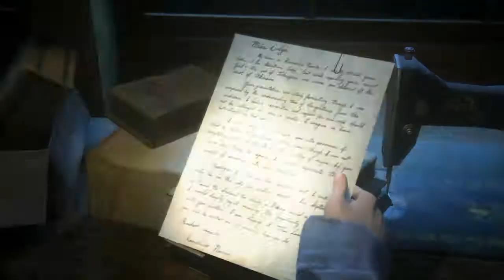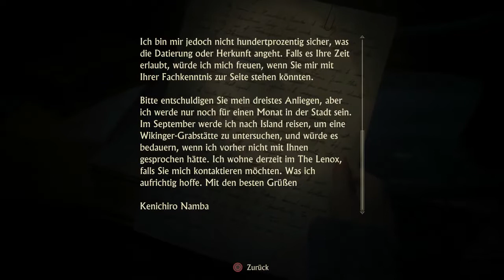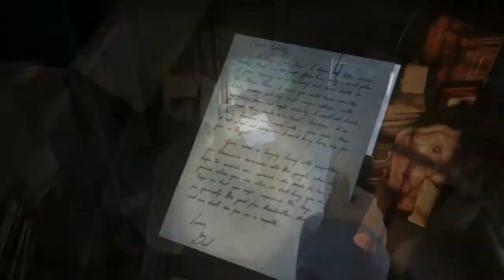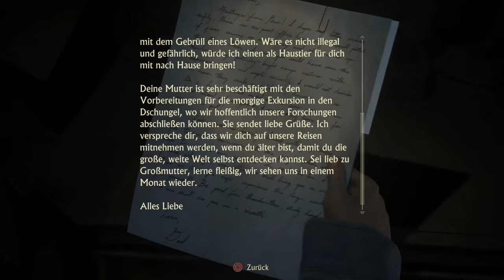VERRATEN und VERKAUFT - #027 Uncharted 4: A Thief´s End deutsch Madde